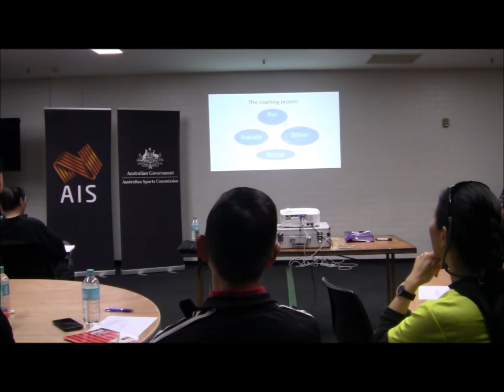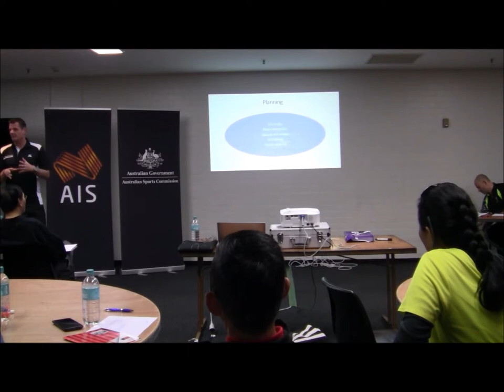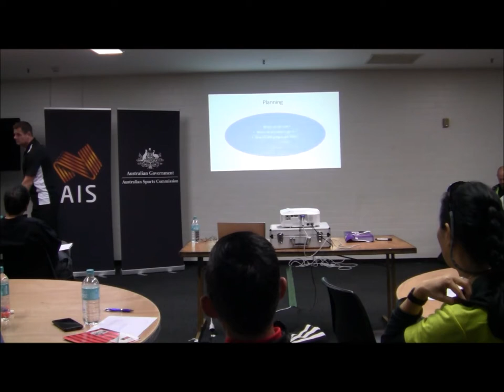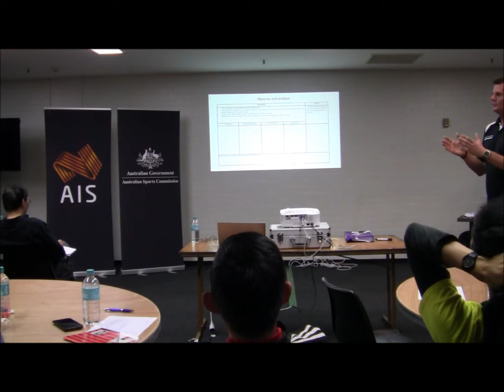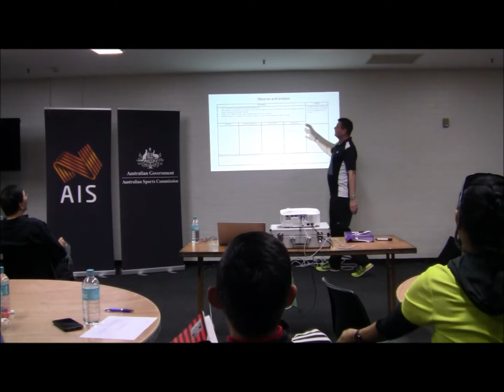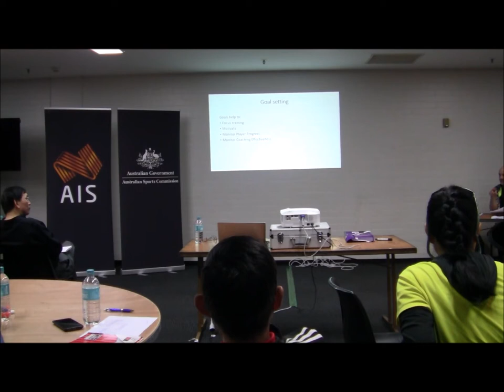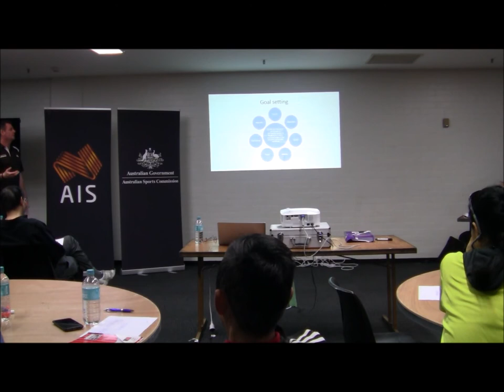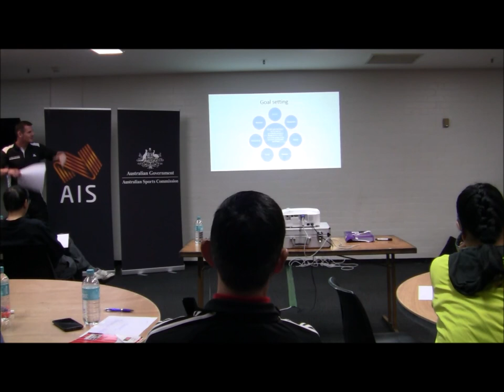2016 Badminton Australia Coaches Conference - Session 2 (Performance Planning)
Presented by Tjitte Weistra (CEO Waikato Badminton, former Badminton New Zealand High Performance Coach) and Peter Jensen (Badminton New Zealand National Coach, former Badminton Denmark National Under 15 Coach)